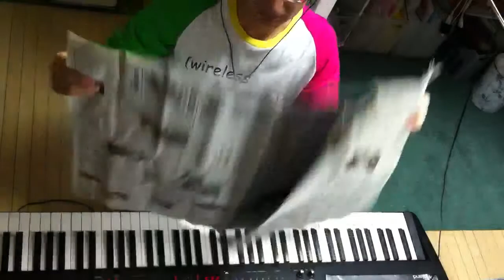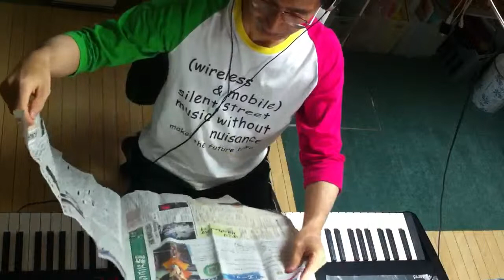2014.07.28 Aratori ex atonal 1